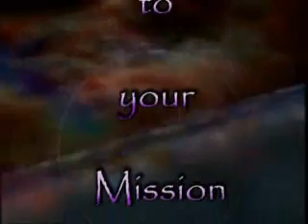GRS00 1211now success happiness open hearts new age great awakening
success happiness open hearts new age great awakening